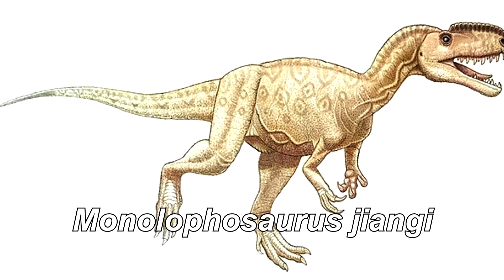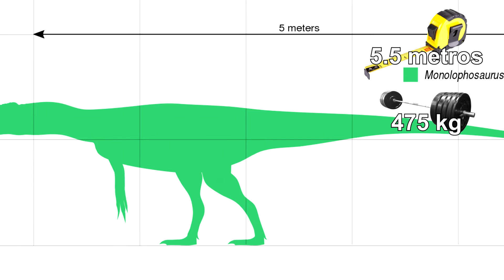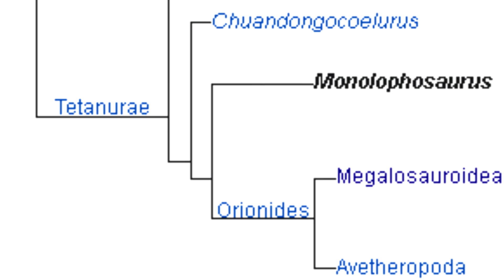CONHEÇA O MONOLOPHOSAURUS | O DINOSSAURO DE UMA CRISTA SÓ!!!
Hoje irei falar sobre o Monolofossauro, ou Monolophosaurus jiangi, o "Lagarto de uma crista"...

Canal secundário.:
Data da gravação.:
04/12/2022

Local.:
ES-BR